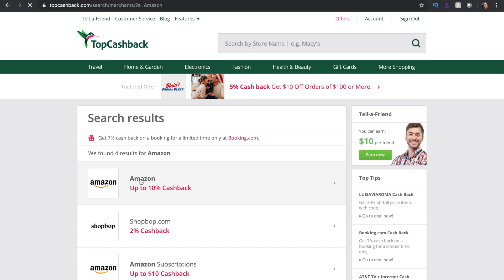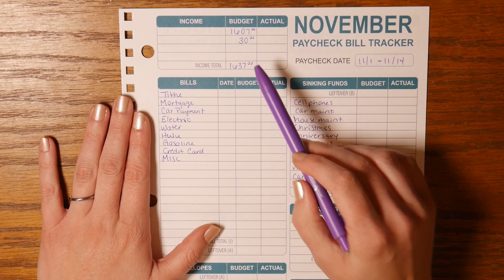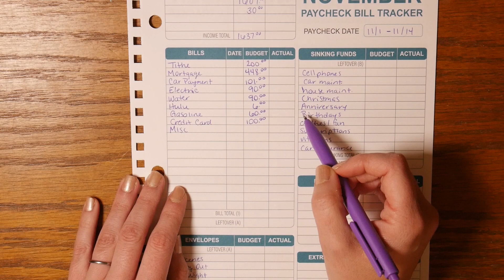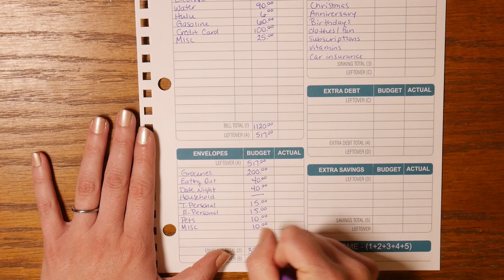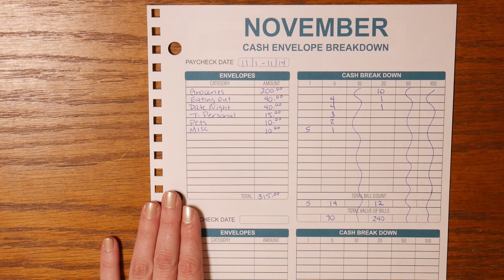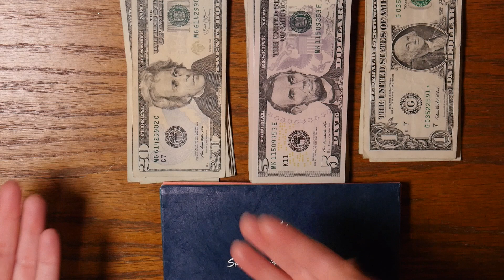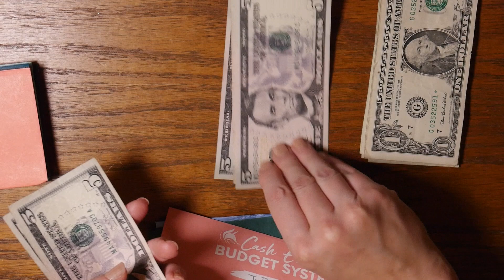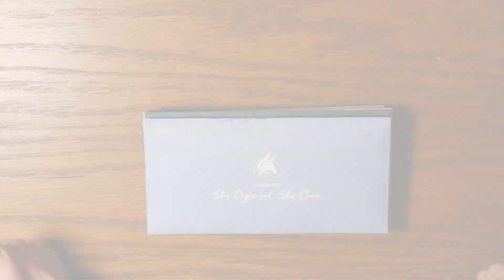Budget With Me Nov 1st-14th | Paycheck to Paycheck Budgeting | Cash Envelope Stuffing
GET PAID TO SHOP AT YOUR FAVORITE STORES:
Get a $10 sign-up bonus when you spend your first $25 using TopCashback with this

This offer will expire on November 30th, 2019.

Parkoo Quick Dry Gel Pens
Parkoo Erasable Pens
Link to Dyson Rack
My Macbook
My Camera
My Tripod

The cleaning products I use are from Grove Collaborative for your FREE 5pc set go here: